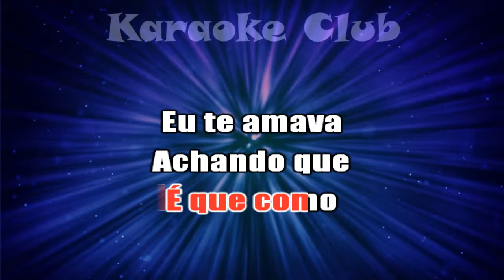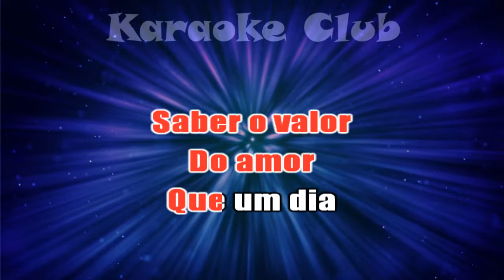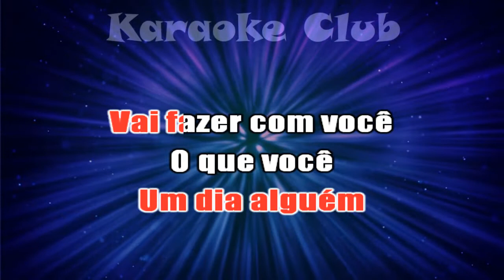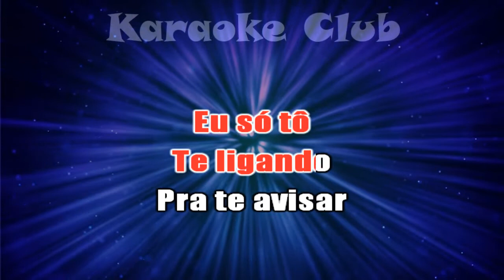AVIÕES DO FORRÓ - CORAÇÃO DE PAPEL (NOVA ROUPAGEM) ( KARAOKÊ )